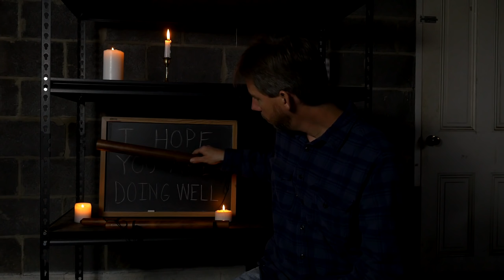Rooftop Rain Sounds & Native American Style Flute Music Improvisation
Playing some improvised Native American Style Flute music as the raindrops were falling on the roof of our garage for those that enjoy both sounds.

The 3 flutes appearing in this video were acquired around 8 years prior from Butch Hall Flutes. From start to finish, they are: B Minor, F Sharp and D Minor.

This is especially dedicated to those who enjoyed this particular moment from my "Rainy Night in the Garage" video.

To me, ASMR is 2 things: a sensation and a medium (like music for example).

The sensation itself (ASMR) stands for Autonomous Sensory Meridian Response and is the current (non-scientific) name given to the feeling characterized as a pleasurable tingling sensation felt in the head, scalp, back and other regions of the body in response to visual, auditory, tactile, olfactory, and/or cognitive stimuli, such as crinkling bags, hand movements, whispering, personal attention or watching someone perform a task. It's like goosebumps, but much more pleasant.

ASMR videos, the medium, are not only meant to help induce the sensation or "tingles" in the viewer, but also help provide a relaxing, calming and soothing experience for the viewer. They often help those dealing with anxiety, stress, headaches, insomnia, mental health issues, concentrating, studying and more. It is quite therapeutic, for both the creator and recipient, which is not that much different than the mediums of music and painting, for example.